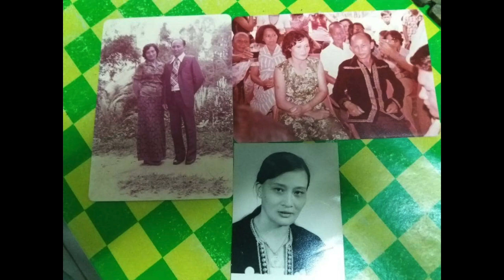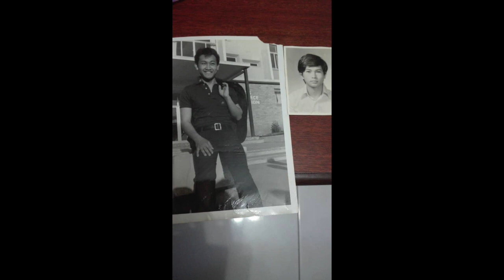ID Kaandaman Aki Gompilit